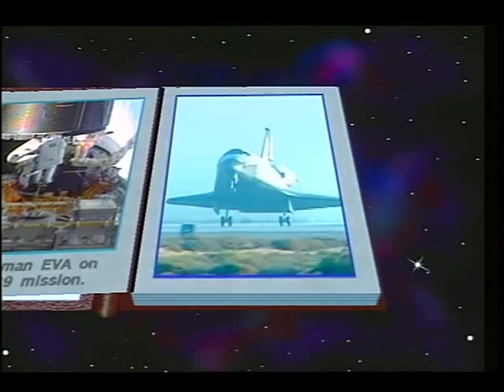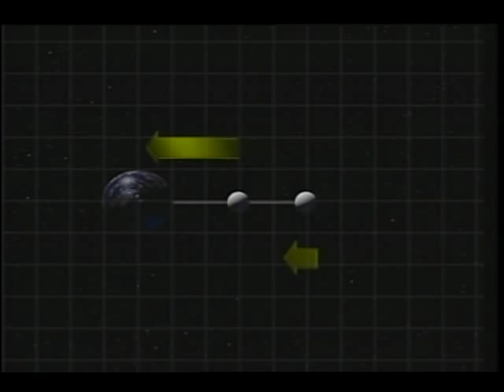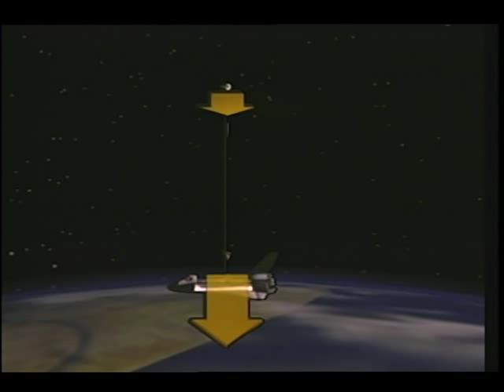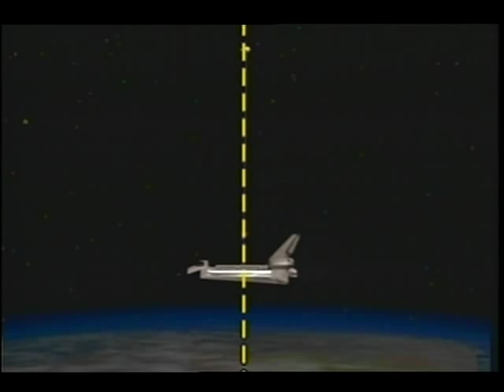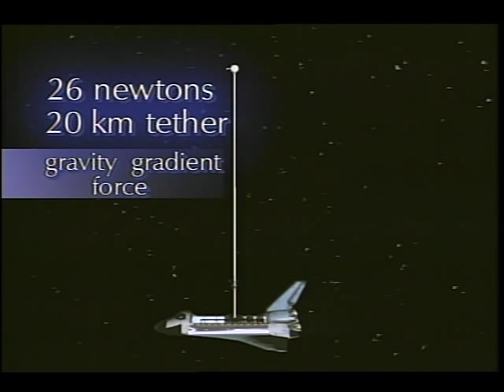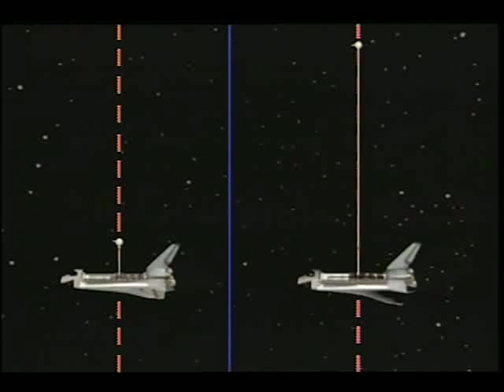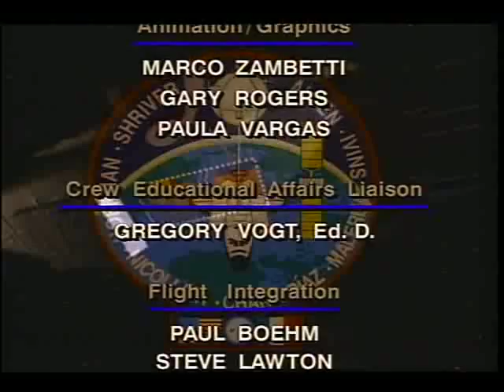Forces and Motion: Dynamics of the Tethered Satellite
In this 'Lift off to Learning' series, Loren Shriver, commander of STS 46, and the other members of the mission (Claude Nicollier, Marsha Ivins, Andrew Allen, Jeffrey Hoffman, Franklin Chiang-Diaz, and Franco Maerba) use computer graphics, and physical experiments to explain how the tethered satellite to be deployed during their mission will be raised, how it works, the influence of the Shuttle on the satellite and the satellite's influence on the Shuttle's orbit, the gravitational effects, and other effects concerning the Theoretical Physics used to plan this mission (gravity gradient force, center of mass, angular momentum, centrifugal force, and coriolis effect). This video ends with a discussion of the technology transfer and utilization of this tethered satellite concept and design.